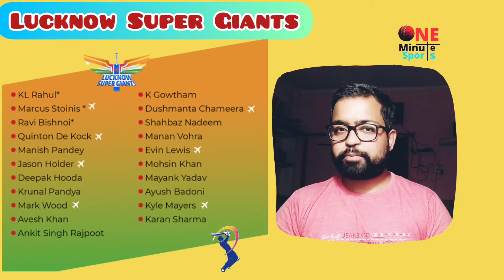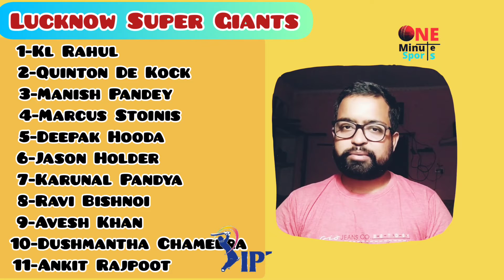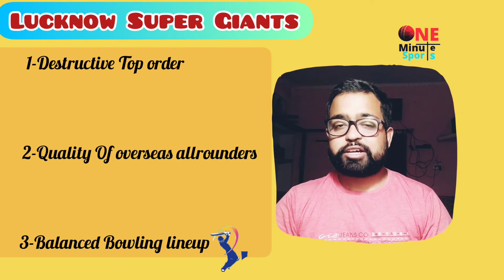IPL 2022 || lucknow super giants playing 11 || lucknow ki team || LSG full squad 2022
Queries Solved -
which is best playing 11 of lucknow super gaints
what is playing 11 of lucknow super gaints
which is best playing 11 of lucknow super gaints 2022
which is best playing 11 of lsg
which is the strongest playing 11 of lucknow super gaints
which is the strongest playing 11 of lucknow super gaints 2022
strength of lucknow super gaints
weakness of lucknow super gaints
predictions of lucknow super gaints
lucknow super gaints performance in tata ipl 2022
who is the captain of lucknow super gaints